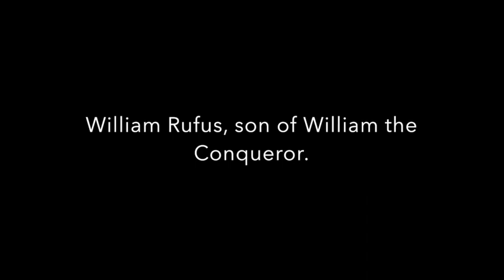William Rufus, played by Adam Venus.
RABBLE Online.
From Lockdown, Adam Venus plays William Rufus from RABBLE's highly acclaimed Henry I, by Beth Flintoff.